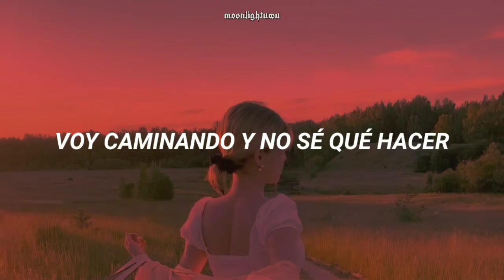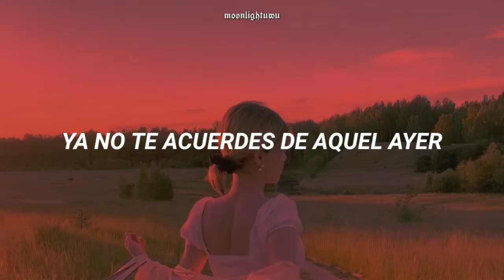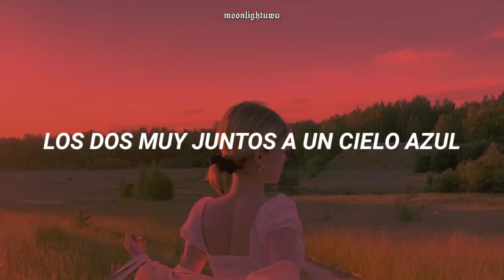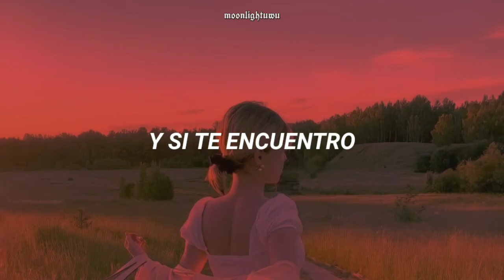Lucero - Cielo Rojo [Letra]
🌠𝘼𝙍𝙏𝙄𝙎𝙏𝘼: 𝙇𝙐𝘾𝙀𝙍𝙊
🌠𝘼𝙇𝘽𝙐𝙈: 𝘾𝙐𝘼𝙉𝘿𝙊 𝙎𝘼𝙇𝙀 𝙐𝙉 𝙇𝙐𝘾𝙀𝙍𝙊
🌠𝘼Ñ𝙊: 2004